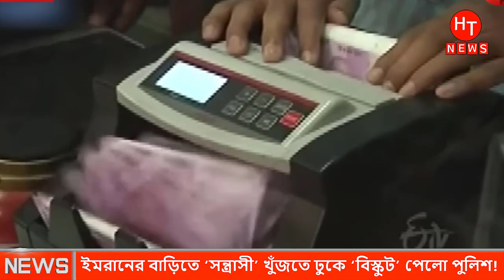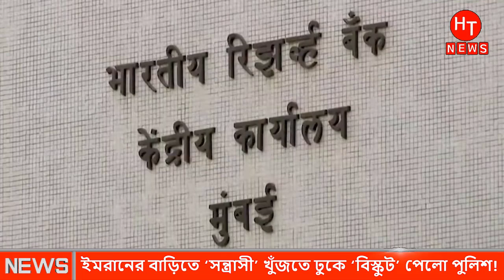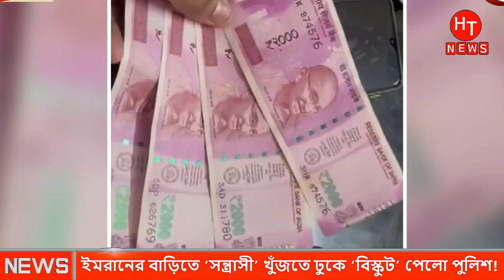সর্বশেষ আন্তর্জাতিক সংবাদ ২১ মে ২০২৩| Bangla Antorjatik Khobor | International News Bangla